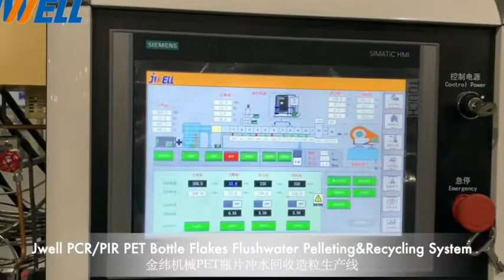bottle flake pelletizing line